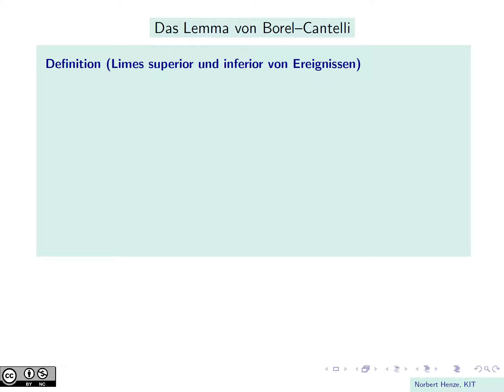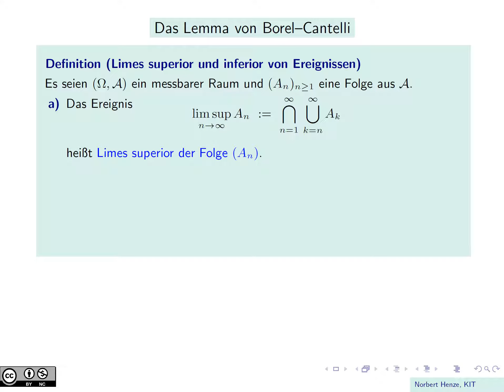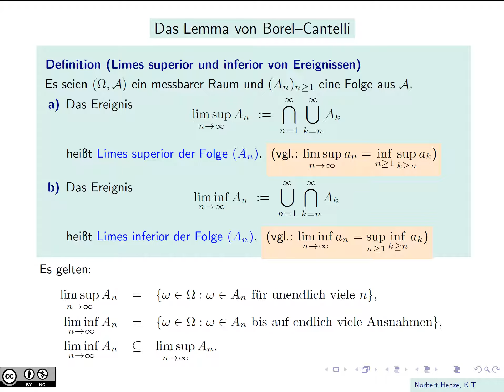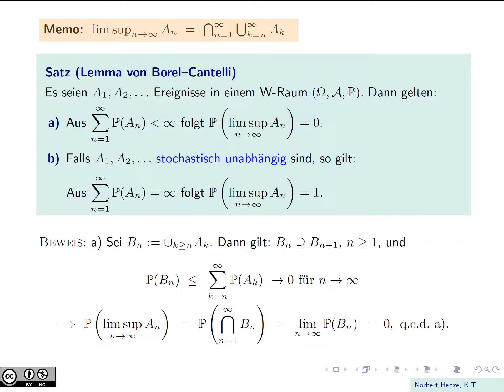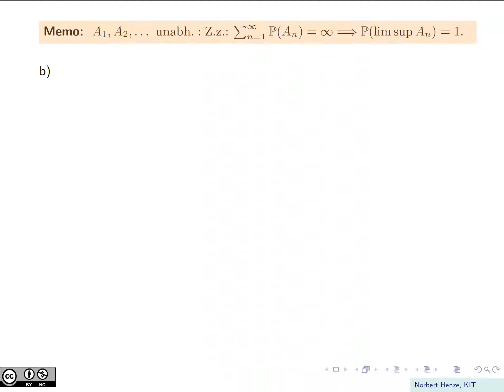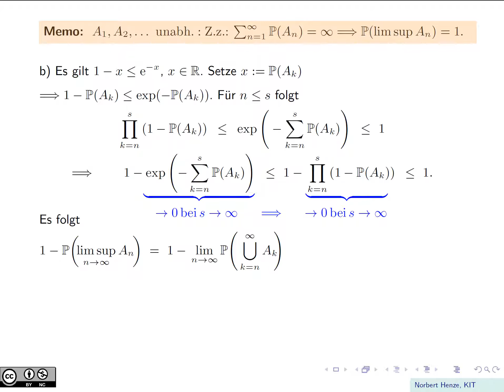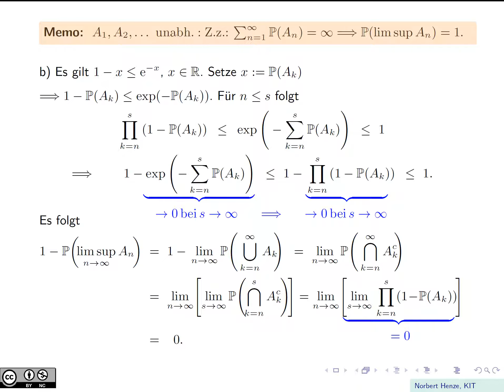Das Lemma von Borel-Cantelli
In diesem Video werden der Limes superior und der Limes inferior einer Folge von Ereignissen definiert und das Lemma von Borel-Cantelli bewiesen.